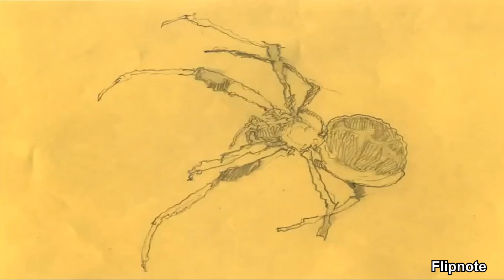SHINYA OHIRA ( 大平晋也 ) - SAKUGA MAD PART 2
SONG: My War - Shinsei Kamatte-chan
Credits - SakugaBooru, Anime News Network